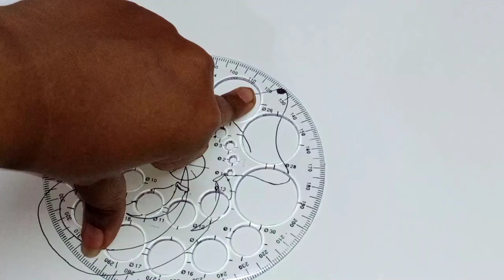Elephant Mandala Art I Mandala Art Design IArt Design